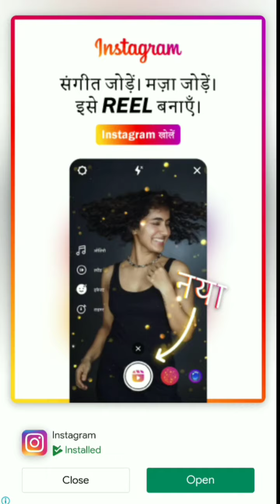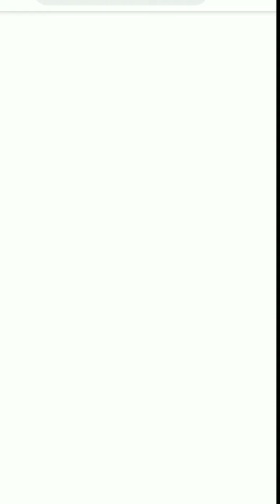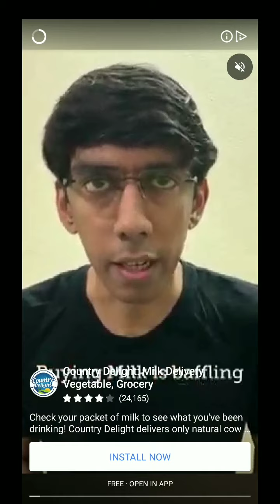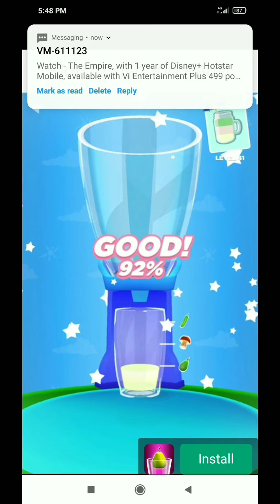Bottle flip game 3D from Lovely gamer - YouTube